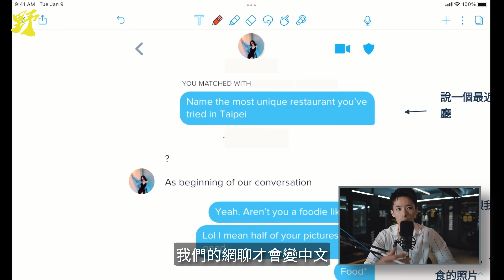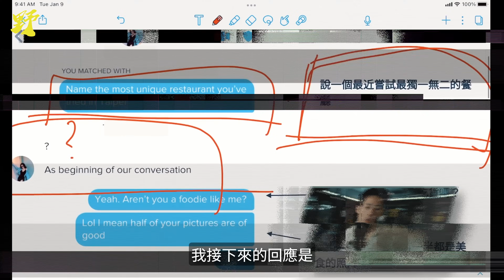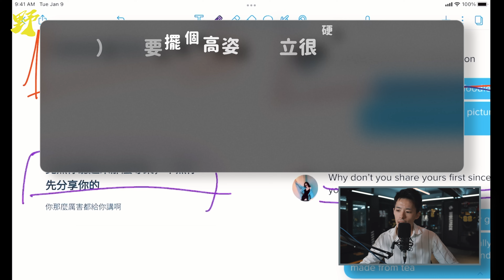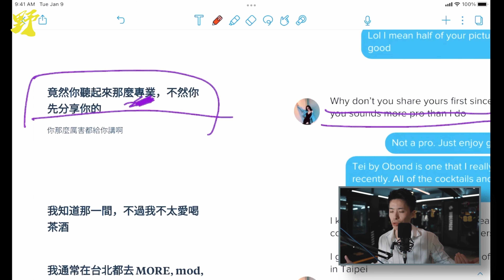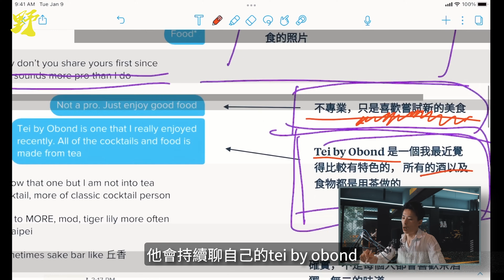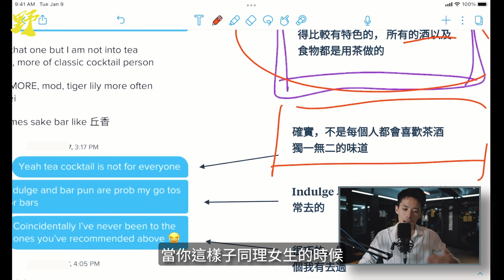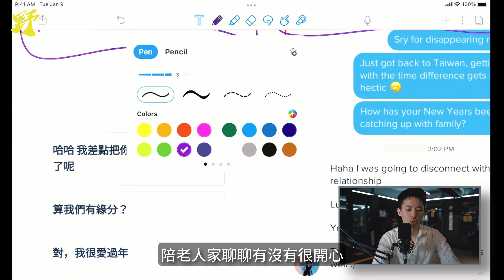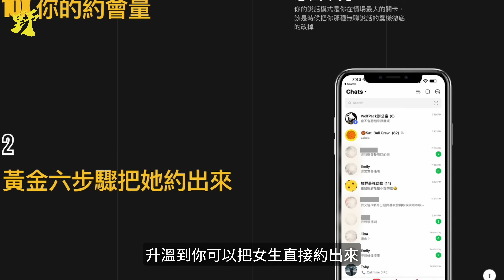【網聊大乾貨】9分妹子剛開始超冷淡，我如何翻轉局面漸漸升溫 🔥